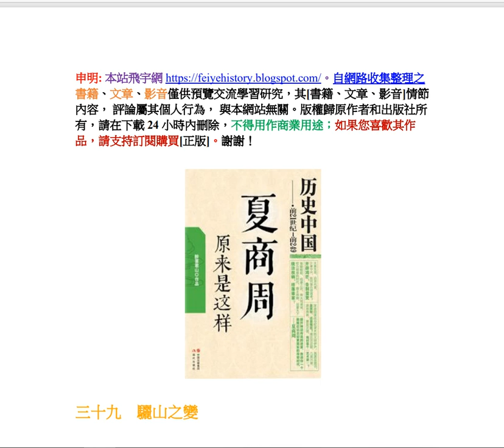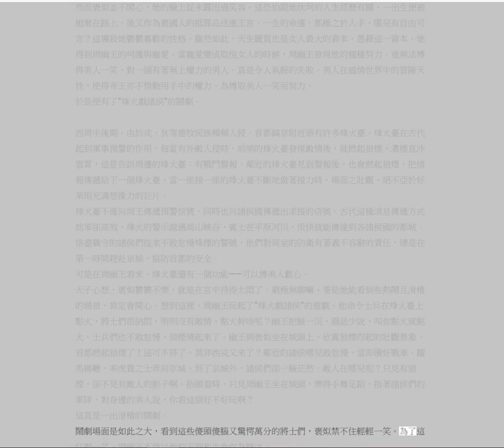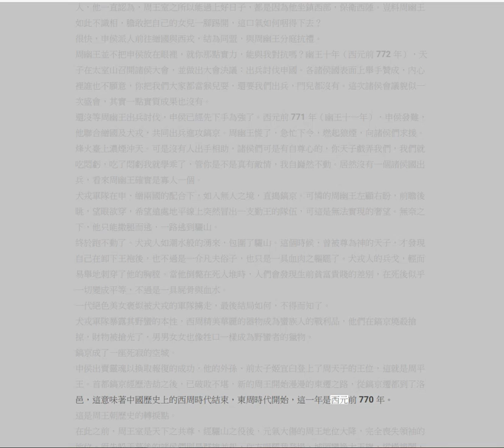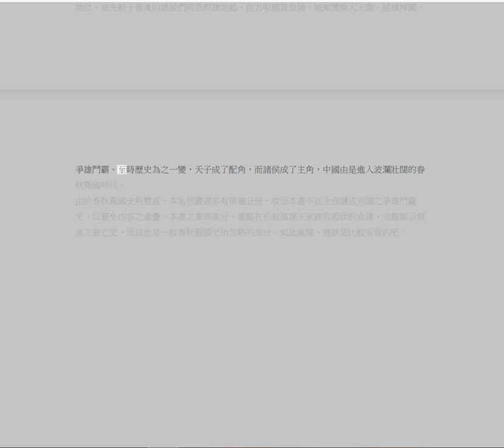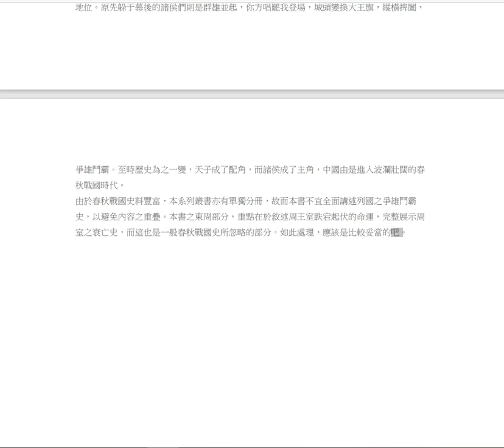39 夏商周原來是這樣 三十九 驪山之變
內容簡介
　　夏商周三代奠定中華文明之基礎，然而三代歷史卻是撲朔迷離。史料原本有限，加上歷朝散佚，徒令後人有霧裡看花之歎。本書力求從有限的線索中，以嚴謹、求實的態度挖掘出那段光輝歷史年代的真相，透過對《史記》、《竹書紀年》、《尚書》以及先秦諸子文獻互為參比，去偽存真，對許多歷史上傳統結論提出質疑。譬如少康中興，如何向竊國者復仇？夏桀與商紂，真的是歷史上最暴虐的君主嗎？權謀大師伊尹是賢相，還是叛臣？本書把零散分布於各史料的記載，整合為比較完整的故事。時間順序清晰，歷史事件連貫，脈絡有序，集知識性與故事性於一身。可讀性強，足見作者傾注之心血。